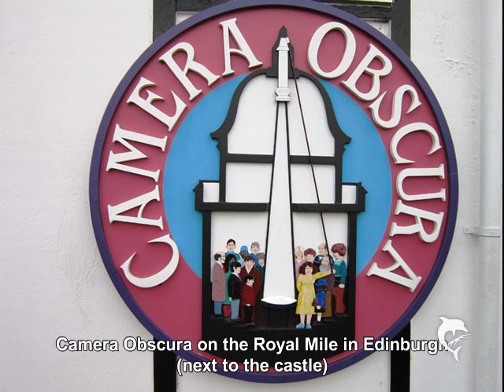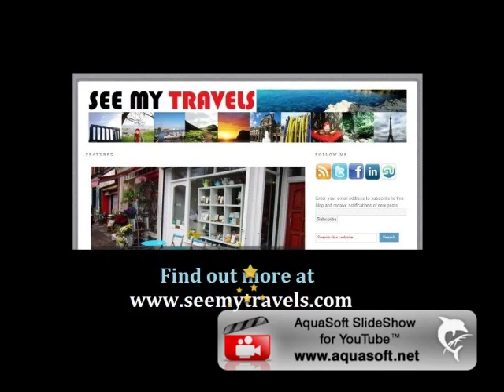Camera Obscura in Edinburgh: seemytravels.com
A fun and quirky place to visit in Scotland's capital city, featuring a variety of optical illusions.